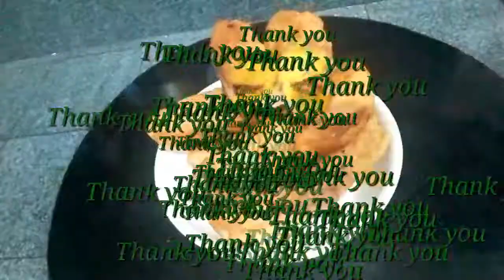Pazham Nirachad//sweet snack recipe//malayalam snack recipell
Hi Dears. All are watching my videos and support me.